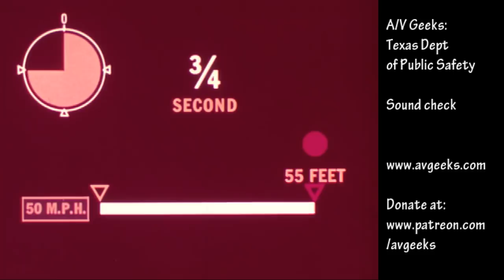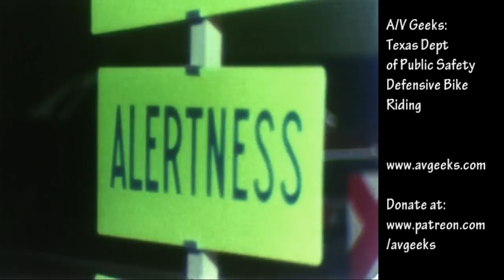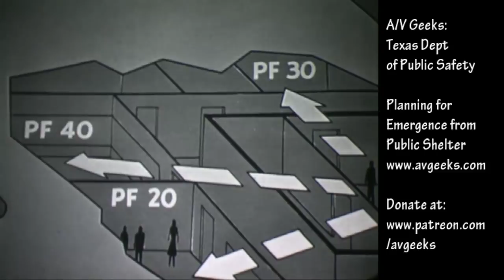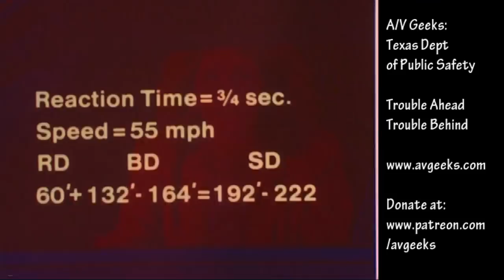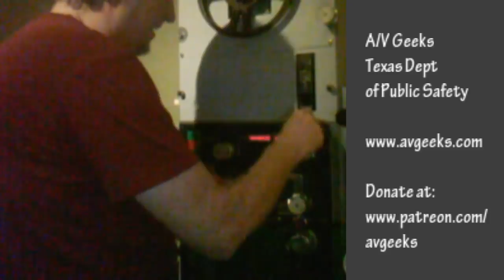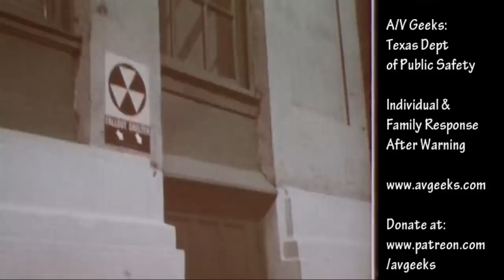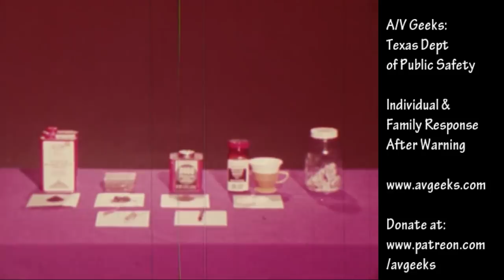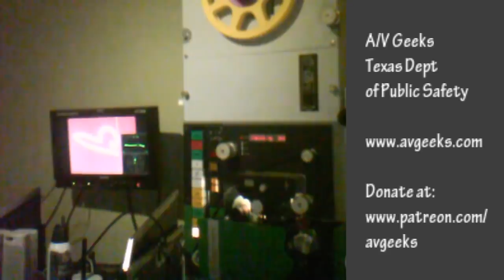Texas Dept of Public Safety - A/V Geeks Saw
Live  streaming of 16mm films from the A/V Geeks archive.

Films from our archive that we got from the Texas Department of Public Safety.

Reaction, Brakes, Time and Space
Defensive Bike Riding
Planning for Emergence from Public Shelters
Trouble Ahead, Trouble Behind
Disaster Strikes
Individual and Family Response After Warning
(untitled)